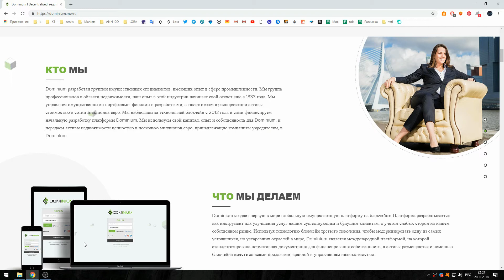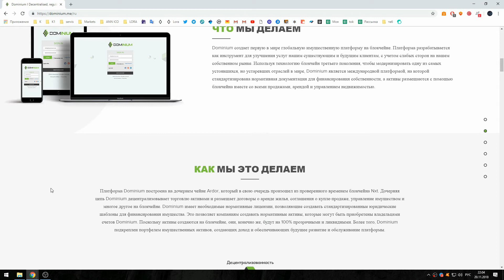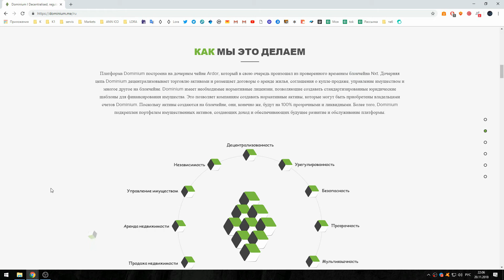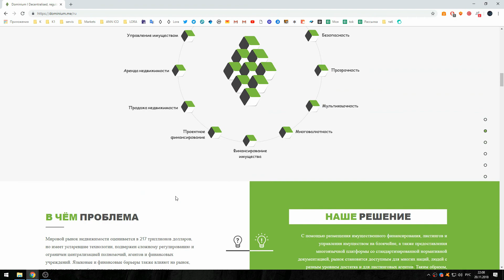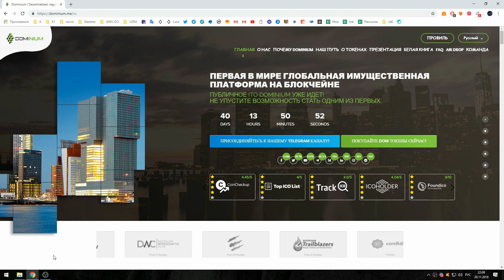Dominium мировой рынок недвижимости на блокчейне !!!